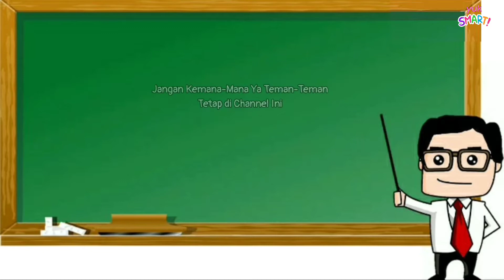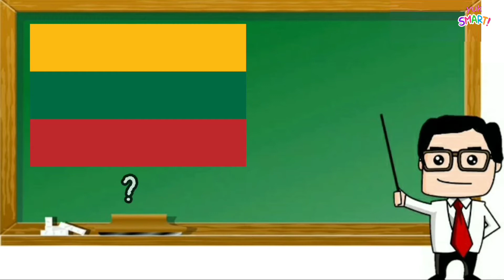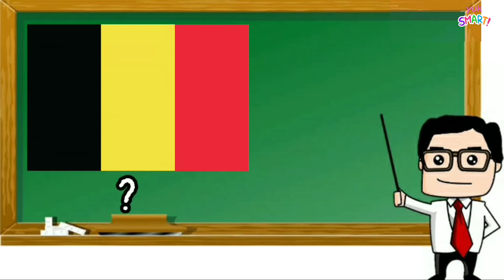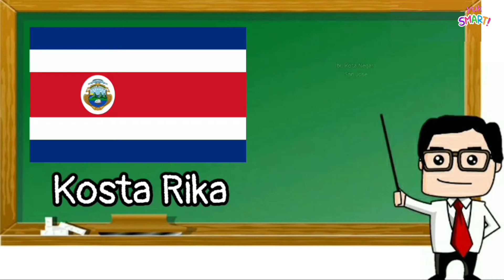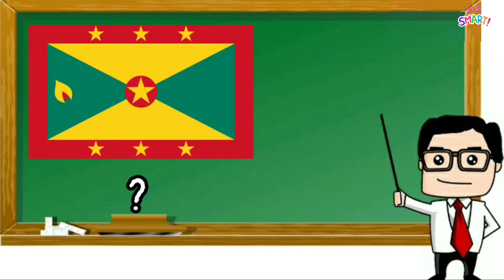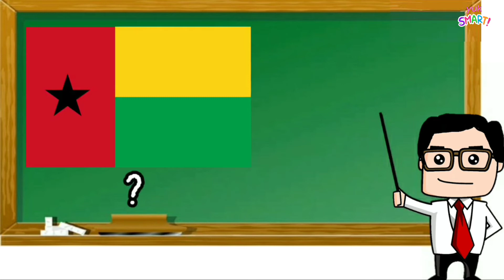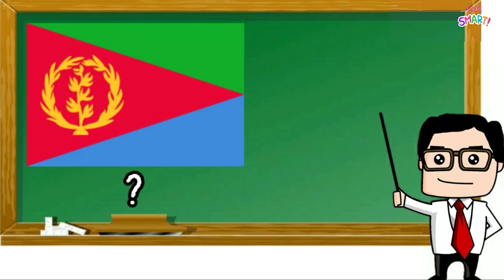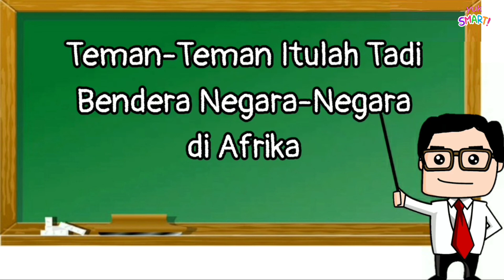BENDERA NEGARA DI DUNIA || Bendera Negara di Benua Eropa, Afrika, Australia, Amerika & Karibia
Bendera Negara-Negara di Benua Asia

BENDERA NEGARA DI DUNIA
00:00 Bendera Negara di Benua Australia, Negara Bagian dan Wilayah di Australia
03:27 Bendera Negara di Benua Eropa
15:41 Bendera Negara di Benua Amerika dan Karibia
26:33 Bendera Negara di Benua Afrika